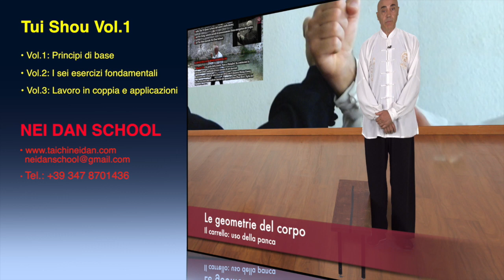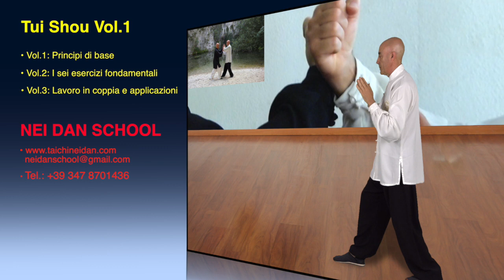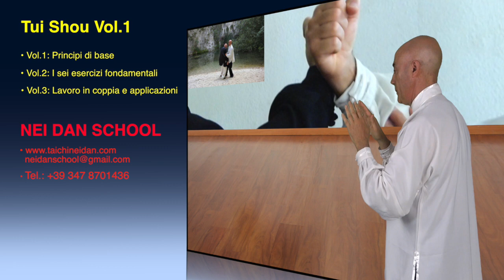Nei Dan - Tui Shou - Vol. 1